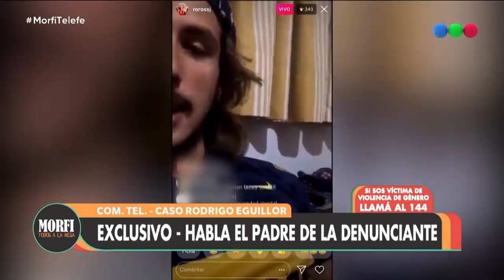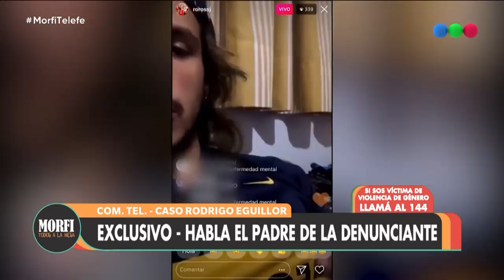Exclusivo: Habla el padre de la joven abusada por Eguillor - Morfi